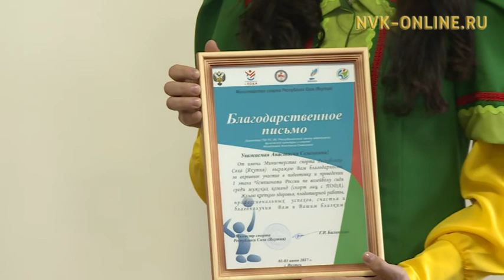Завершился 1-й этап чемпионата России по волейболу сидя в Якутске